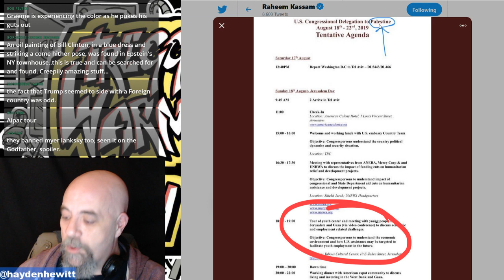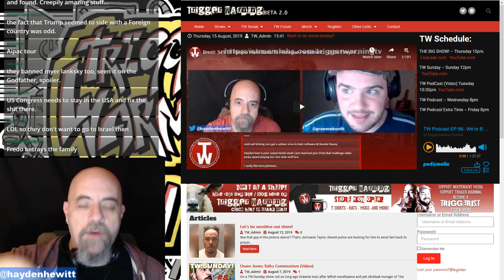Rashida Tlaib and Ilhan Omar Banned from Entering Israel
Tuesday 10.30pm
Thursday 10pm

BTC 1GQ9wN6LfoTTwGvWbLShHrJFW5JDXciypG
ETC 0x6Ef29b9503F0CDF3d7E7260c96B1C2baa9678A90